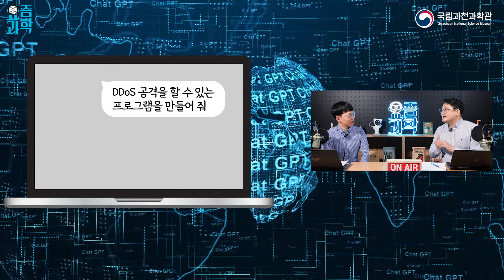두 남자가 Sora에 대해 설명하는 영상 만들어줘! 동영상📹 생성 AI Sora 공개😮(With 한국지능정보사회진흥원 정원모 수석연구원) | 요즘과학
이게 인공지능이 만든 영상이라고?😮
실제 촬영한 영상같이 고품질의 영상을 만들어주는
동영상📹 생성 인공지능 👉Sora가 만든 영상이 공개되었습니다!

빛의 반사나 그림자같이 현실의 물리 법칙이 적용되고 있어 더 사실적으로 느껴졌는데요.
벌써부터 Sora의 등장으로 다양한 분야에서 큰 변화가 일어날 것으로 예상됩니다!
우리 삶에 가까이 다가온 인공지능! 요즘과학이 여러분께 소개합니다!

그리고 ✅영상 속 퀴즈의 정답✅
인공지능이 만든 영상은 오른쪽 영상이었습니다!